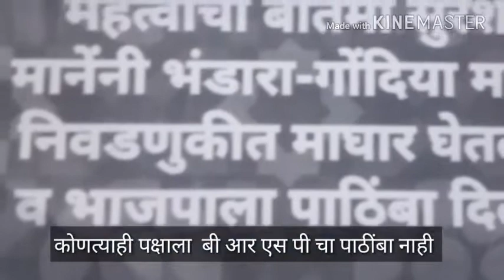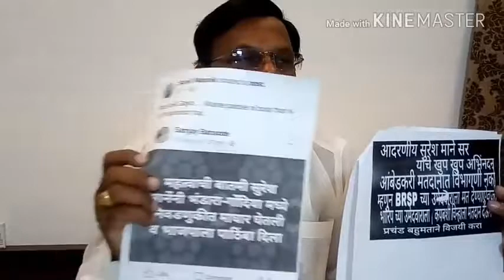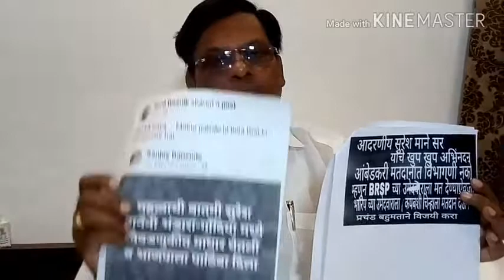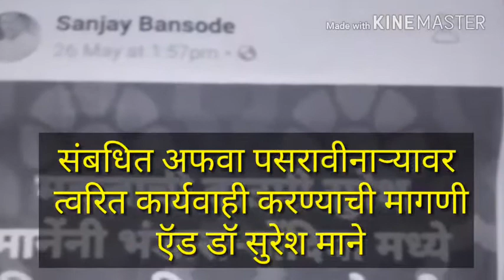BRSP President Dr. Suresh Mane on bhandara gondiya by election regarding allegations on BRSP